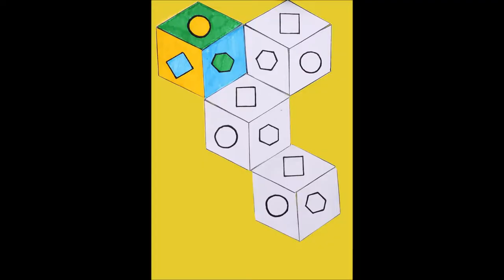La Médiation culturelle